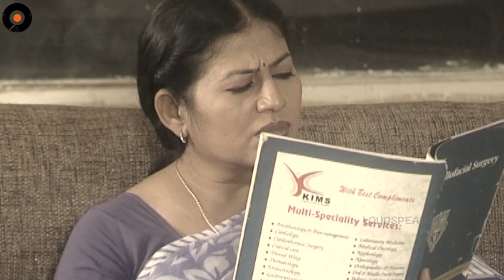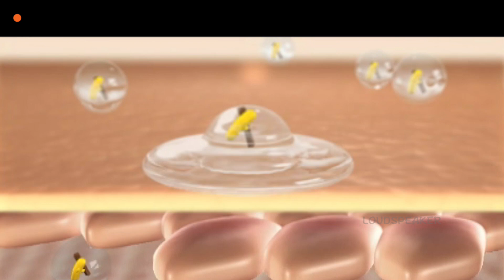Agni Poolu Telugu Daily Serial - Episode 05 | Manjula Naidu Serials | Srikanth Entertainments -